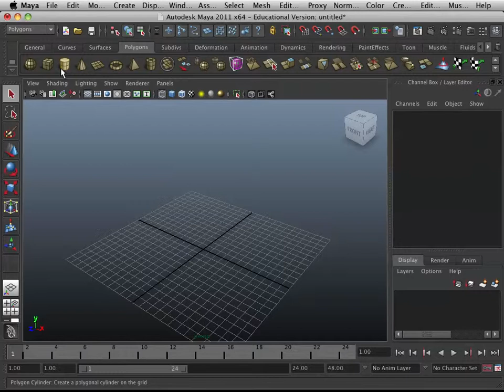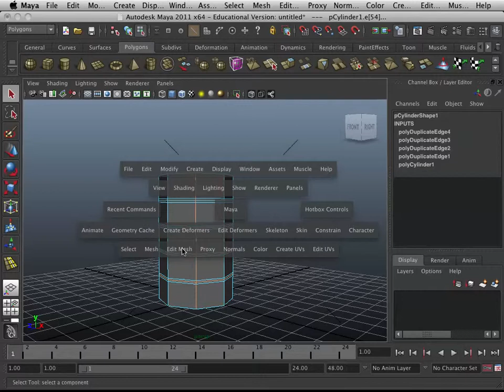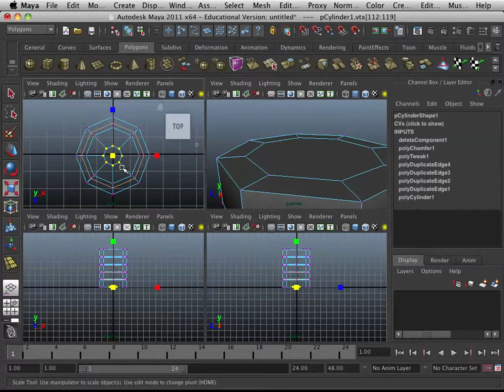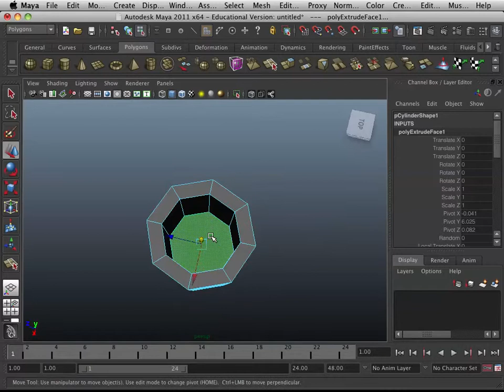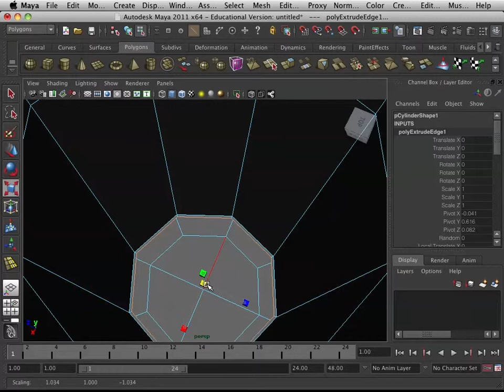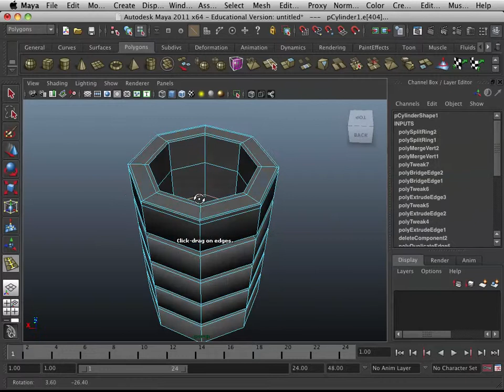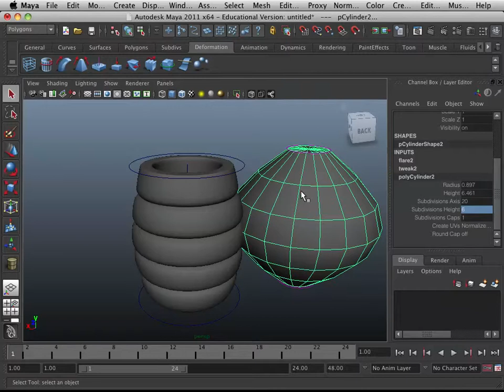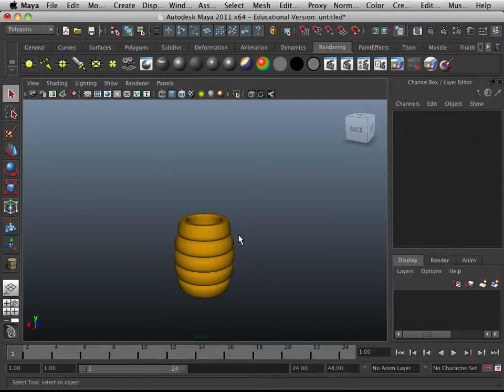aula modelagem 09Jun2011